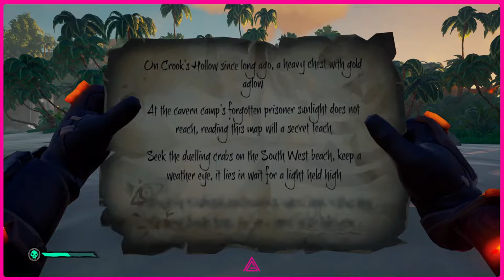Dueling Crabs Crooks Hollow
find the Dueling Crabs on Crooks Hollow

RIDDLES